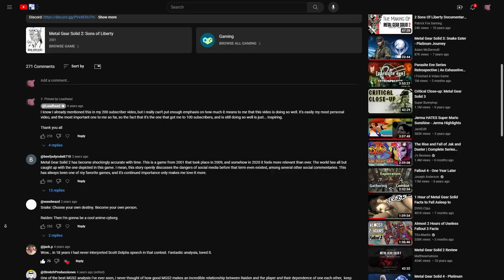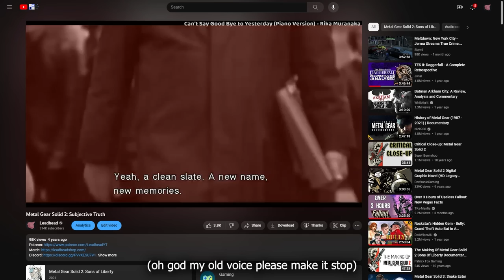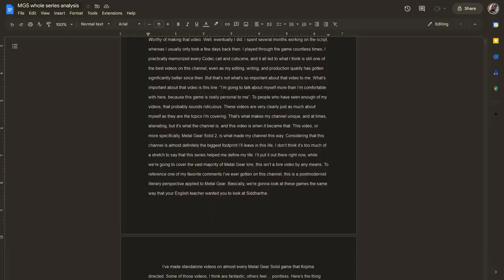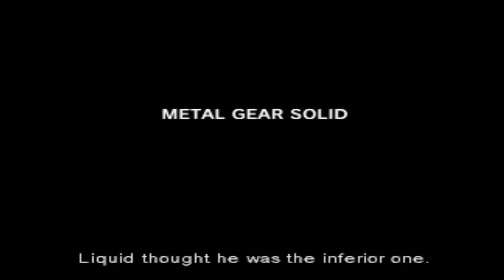Genes: A Metal Gear Solid 1 Analysis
This video is part 1 of a 5-part analysis of the entire Metal Gear Solid series, and the metatextual story it tells.

The music in this video is from the MGS1 soundtrack by KCE Japan Sound Team and Rika Muranaka